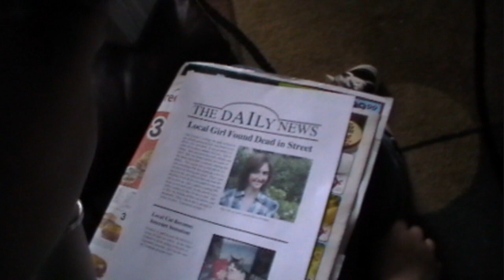"Krissie" Movie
**UPDATE** At the Theater Dance Movie Awards, I won THREE awards for my film! Best Screenplay, Best Editing, and Best Bloopers!

For my Theater Dance class, I had to make a movie that was either a comedy, drama, or horror. I decided to do my all-time favorite genre, black comedy, which is comedy about very serious subjects.  In this movie, Krissie allows a stranger into her home, not realizing that this man could be potentially dangerous.  This leads to a very comical adventure as she tries to survive.  Part 1 is the feature film, Part 2 is credits, bloopers, and outtakes.